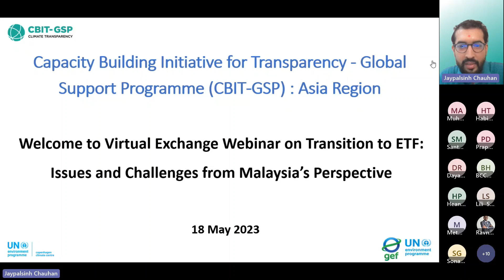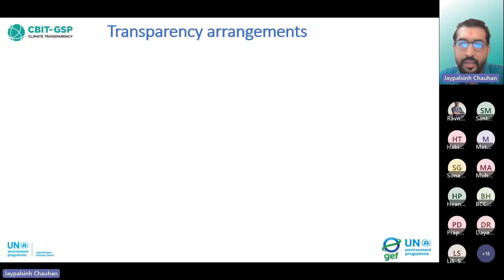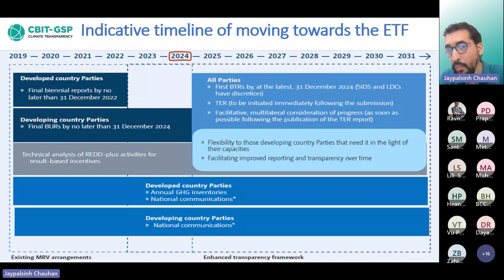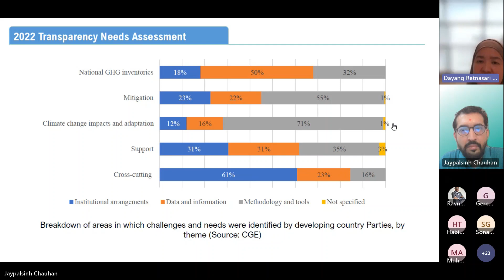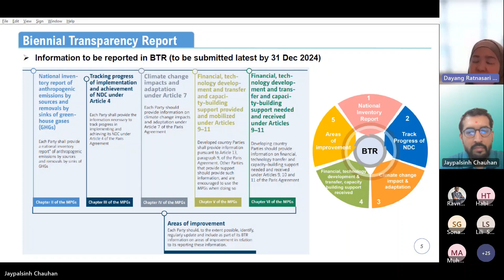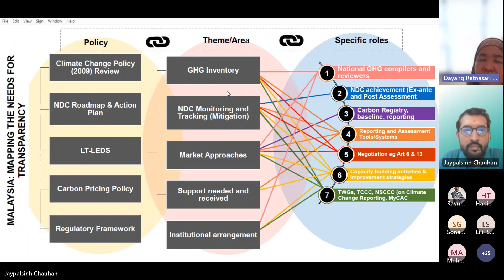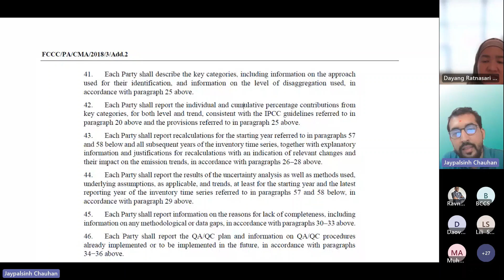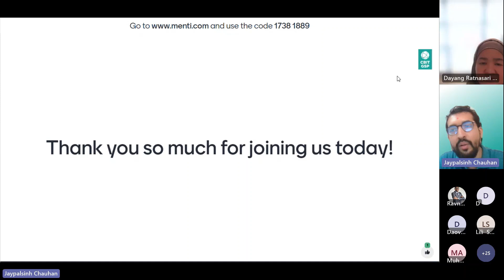Transition to the ETF: Issues and Challenges from Malaysia’s Perspective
This experience-sharing webinar is aimed at informing developing countries about the challenges encountered and lessons learned during implementation of the Paris Agreement Enhanced Transparency Framewrok in Malaysia.

This webinar is organized as part of the Asia Regional Transparency Network under the CBIT-GSP.